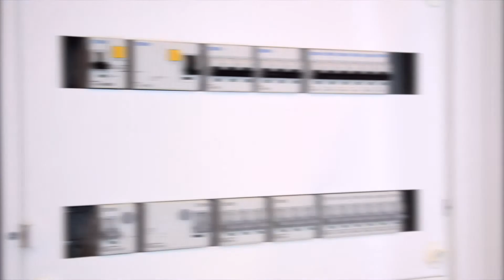Wyłączniki kombinowane HNB z serii xPole Home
Wyłączniki kombinowane HNB zastępują wyłączniki CKN6 z serii xClear. Obejrzyj film i poznaj najważniejsze zalety.